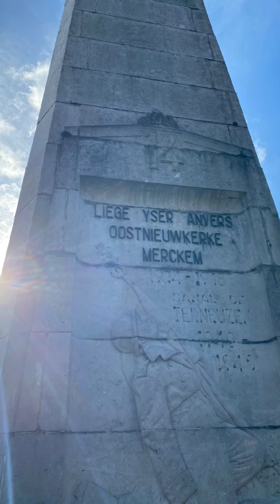Liège city Belgium. 5 minutes walk tour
Liège, a city along the Meuse River in Belgium’s French-speaking Wallonia region, has long been a commercial and cultural hub. Its old town is filled with landmarks dating to the medieval era, including the Romanesque Church of St. Bartholomew.

Liège city Belgium. Montagne de Bueren, Palais des Princes-Evêques